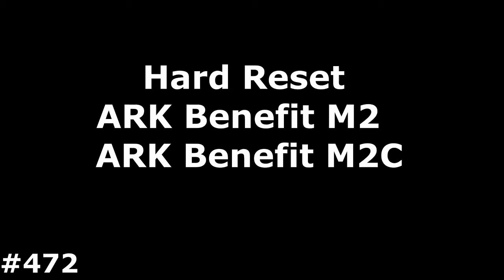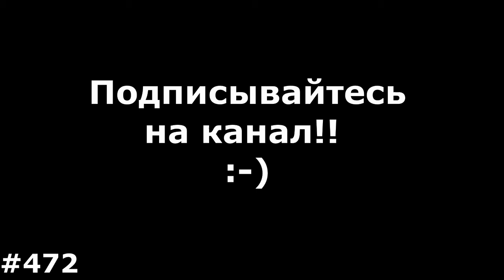Hard Reset ARK Benefit M2, ARK Benefit M2C#472